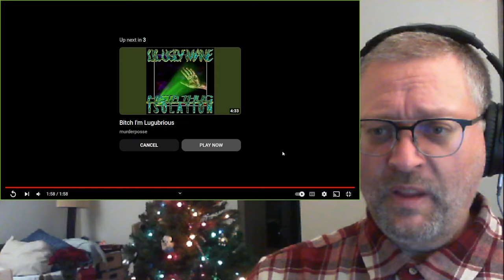"God" by iayze/Jace